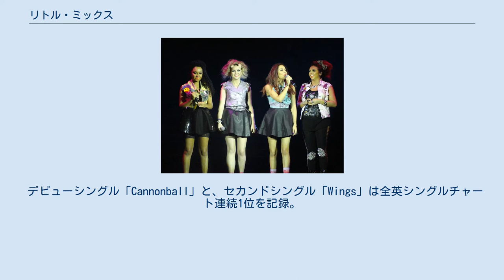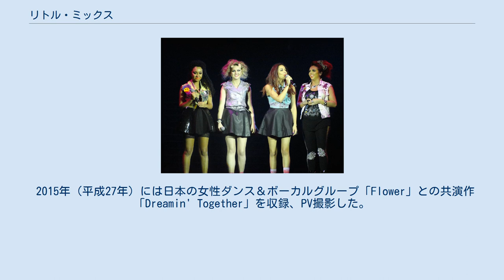リトル・ミックス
イギリスのガール・グループ
リトル・ミックス（Little Mix）は、2011年に結成されたイギリスの4人組のガールズグループ。
「Xファクター」第8シーズンの優勝者である。
現在は、3人での活動となっている。
 2012年 2011年に、ワン・ダイレクションやレオナ・ルイスなどを輩出した、人気オーディション番組『Xファクター』第8シーズンで、番組史上初であるガールズ・グループでの優勝を果たした。
ワン・ダイレクションと同じレコード会社そして、マネージメントとの契約を勝ち取って、デビューを果たした。
そういった所以から、「ワン・ダイレクションの妹分」と称されることもある。
 デビューシングル「Cannonball」と、セカンドシングル「Wings」は全英シングルチャート連続1位を記録。
2012年11月にリリースしたデビュー・アルバム『DNA』は全英チャート3位を記録。
米ビルボードチャートBillboard 200では初登場第4位を記録し、イギリス出身のガールズ・グループとしては史上初となる全米チャート初登場トップ5入りを果たした（それまでの最高記録は1997年にリリースされたスパイス・ガールズのデビュー作『スパイス』（初登場6位）であった）。
 2013年は、新曲を制作するかたわら、本国UKでジャンルを越えた複数の大型フェスティバルに出演した。
8月に入ってからはアメリカでファン・イベントを開催し、先日開催されたティーンエイジャーの投票によって各賞が決定するアワード「ティーン・チョイス・アワード」にも登場している。
 2015年（平成27年）には日本の女性ダンス＆ボーカルグループ「Flower」との共演作「Dreamin' Together」を収録、PV撮影した。
同年3月4日発売のFlower 2ndアルバム『花時計』に収録されている。